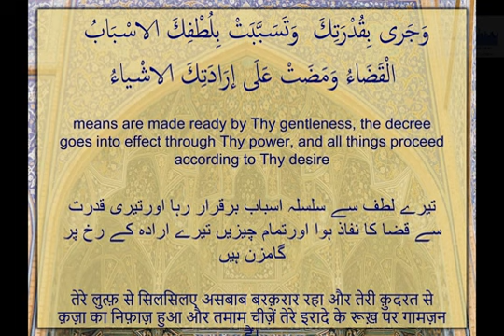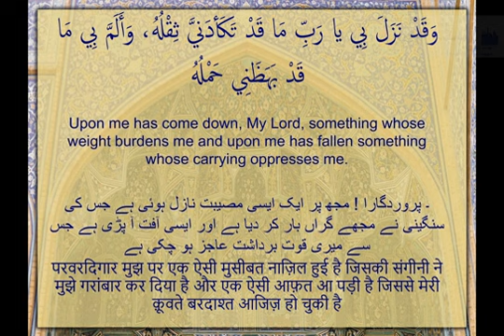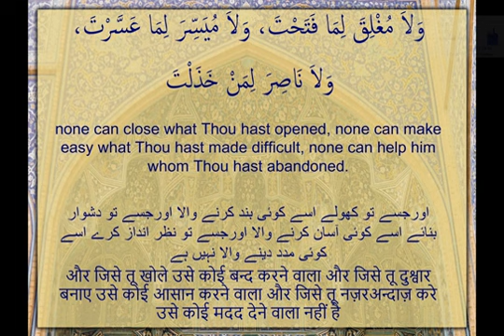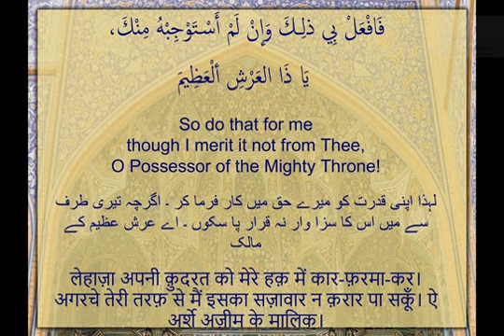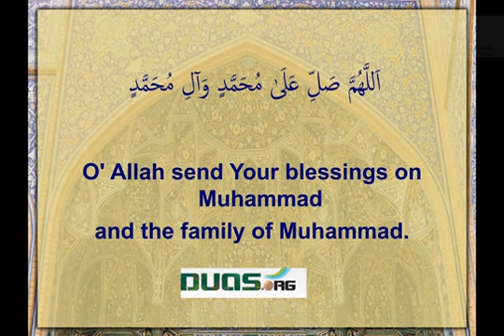sahifa dua 7 distress